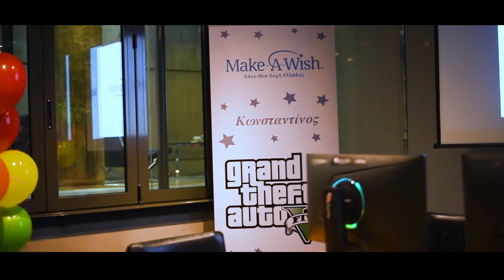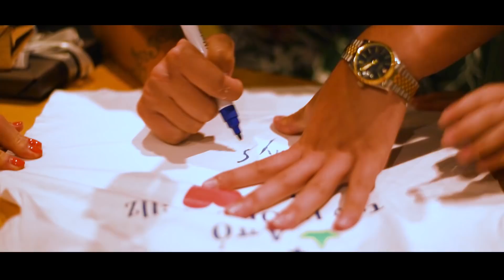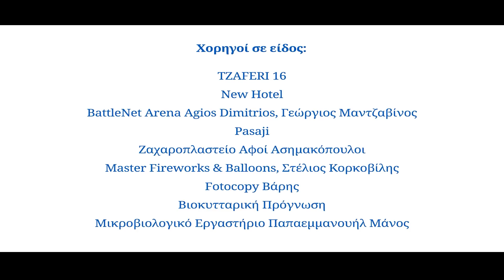Ο Κωνσταντίνος εύχεται να συναντήσει τον ItsOnlySkillz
Εντελώς αυθόρμητα σε μια έκρηξη ντροπής αλλά και χαράς, ο Κωνσταντίνος κρύφτηκε κάτω από ένα τραπέζι, ωστόσο ήταν απόλυτα χαρούμενος που η ευχή του έχει εκπληρωθεί 🙆

Μα τι τον έκανε να κρυφτεί μπορείτε να το μάθετε στο